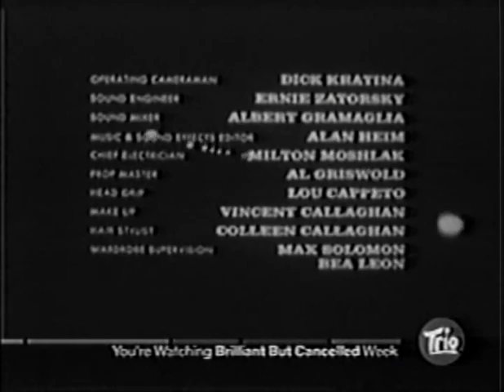Eastside/Westside - My Child on Monday Morning